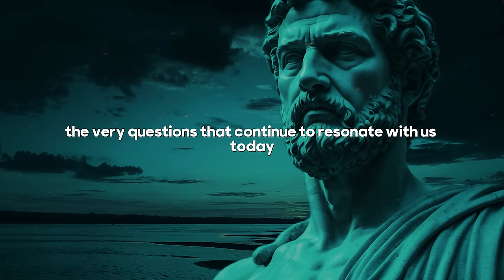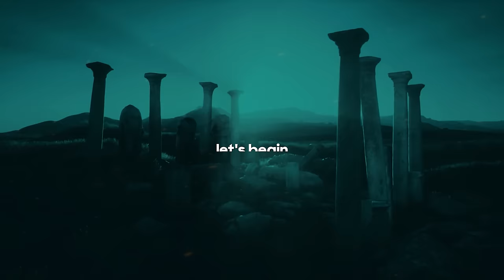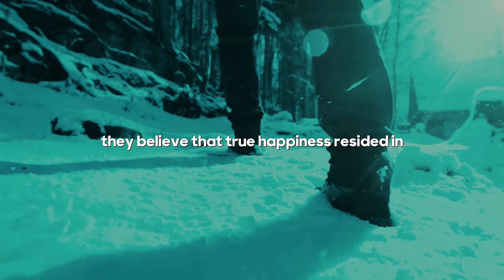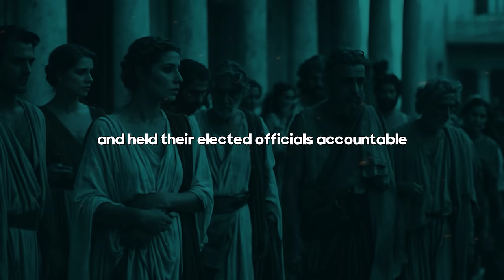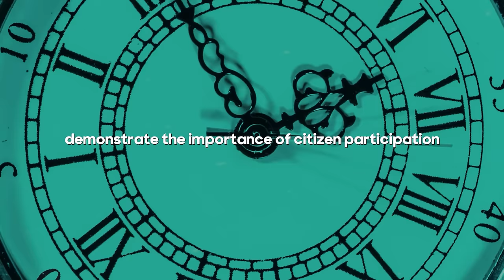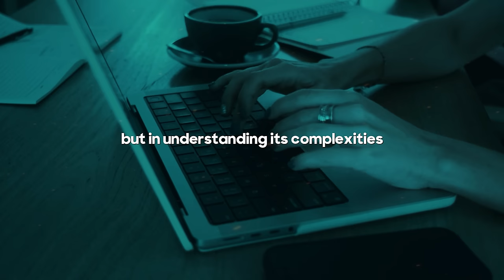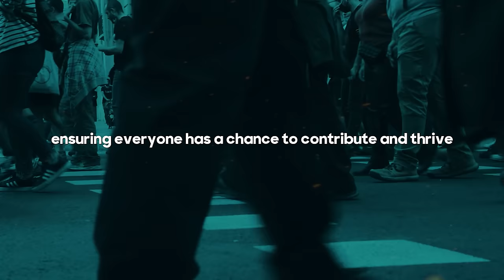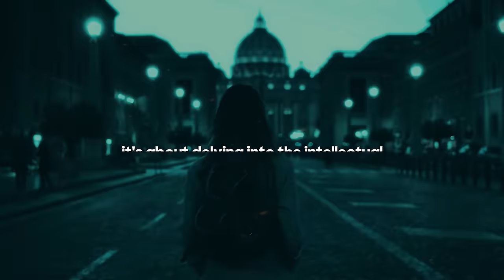What Can We Learn From Ancient Greece and Rome?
Uncover the Secrets of Happiness & Building a Thriving Society from Ancient Greece & Rome!

This video isn't your typical history lesson. We'll journey through Ancient Greece & Rome, exploring how their philosophies, politics, and pursuit of happiness can guide us today.

Discover:

Greek ideas on living a good life (Eudaimonia) with Aristotle & Epicurus
The foundations of democracy in Athens
The Roman Republic's rise & the importance of civic engagement
Timeless lessons on education, reason, arts, and overcoming inequality
Learn from the triumphs & failures of these civilizations to build a better future!